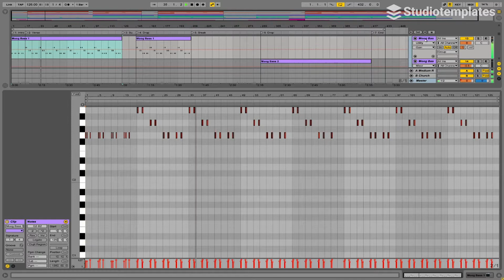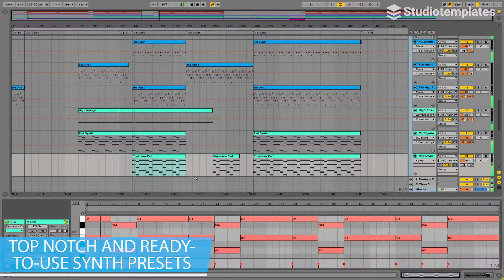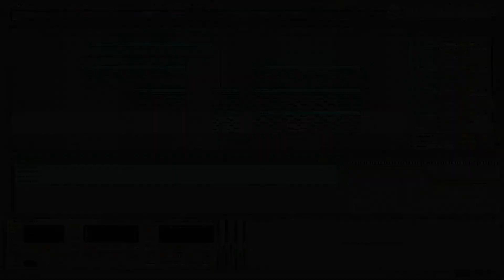Missing (Ableton Live Deep House-Template) by Studiotemplates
Description:
"Missing" gives you fantastic vocal lines, inspirational synths and a driving rhythm section. Influenced by Oliver Nelson, Imanbek and Topic, this Ableton Live template takes you to the world of Deep House. If you have ever wondered how Deep House hits are produced, you should not miss Ableton Live template!